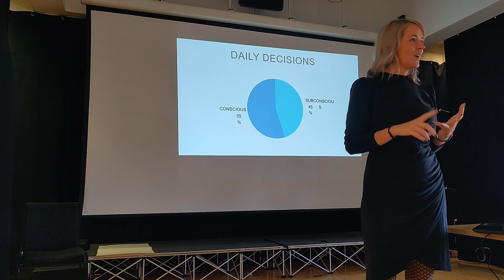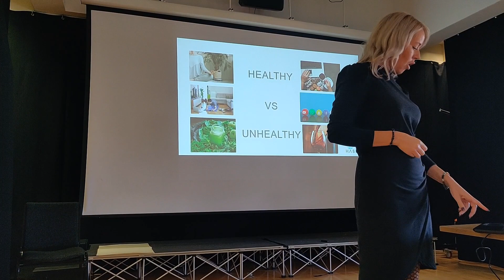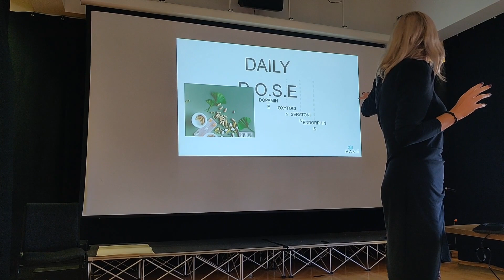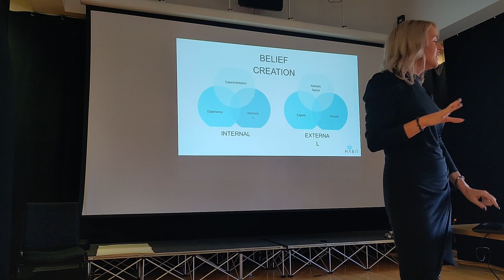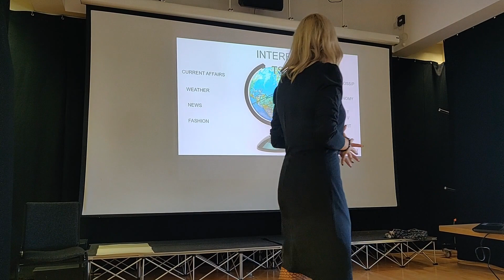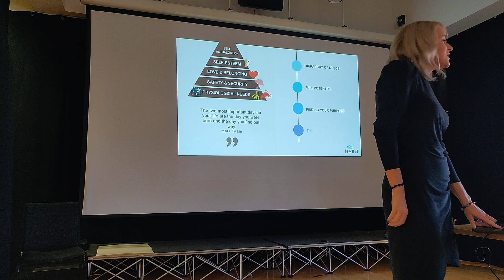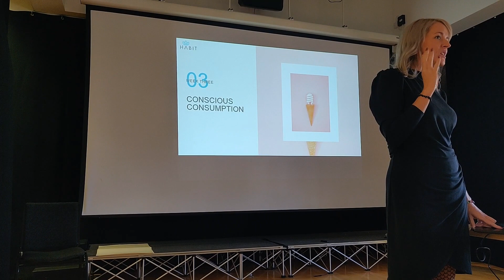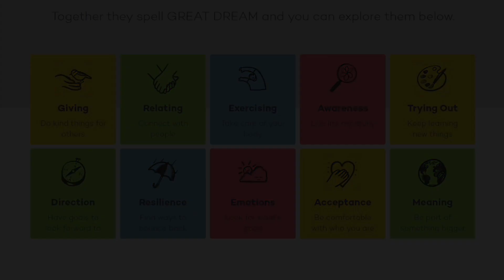Action for Happiness: Direction - Sarah Beth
Sarah Beth's presentation on direction - Having goals to look forward to.